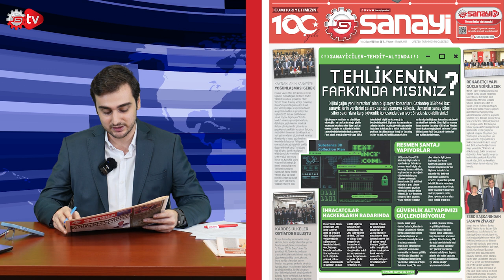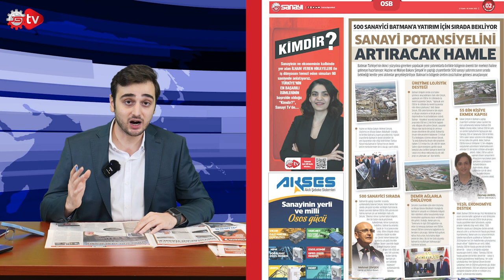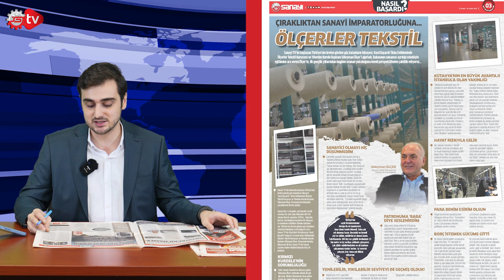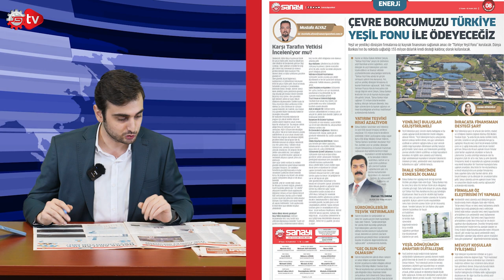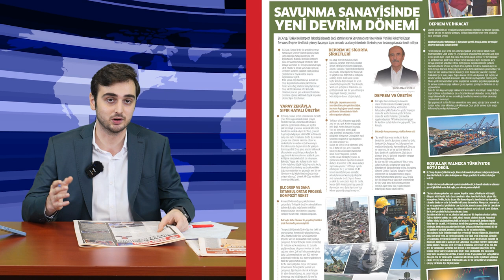Tehlikenin Farkında Mısınız? Sanayi Gazetesi Gündemi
Sanayi Gazetesi'nin 660. sayısıdır...